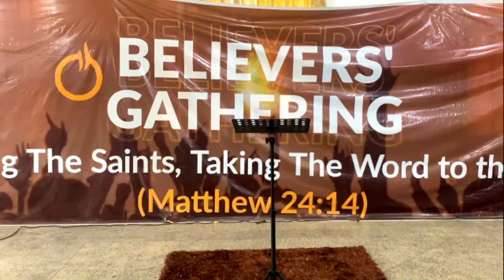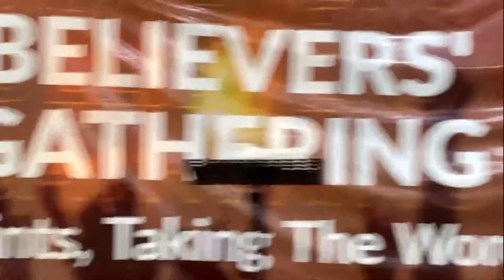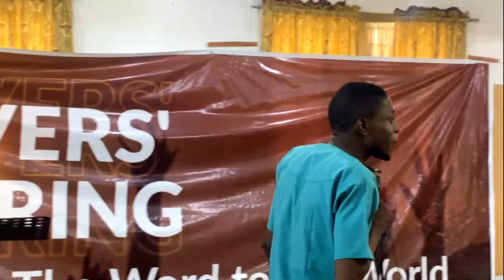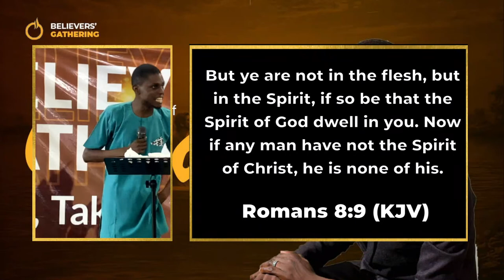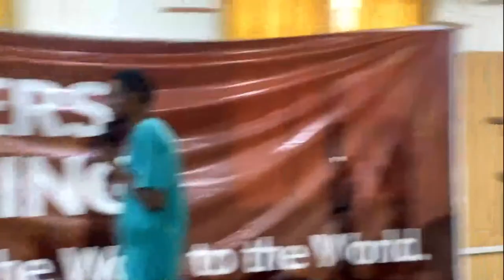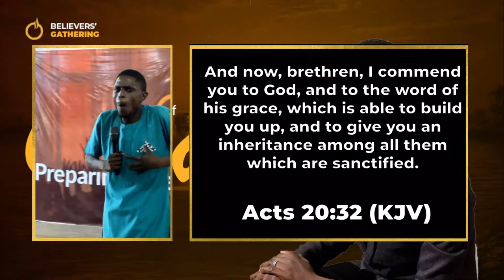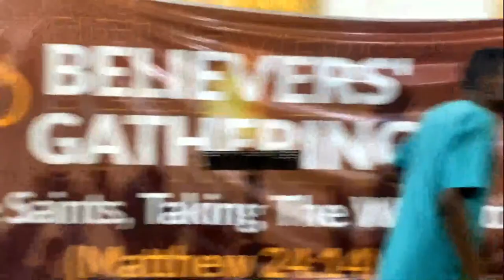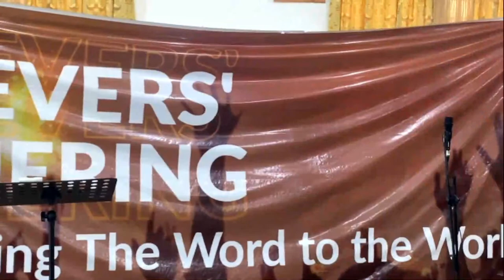DR TOLU BABALOLA || HOW WE ARE MADE SONS OF GOD || BELIEVERS' GATHERING || DAY 2|| AFTERNOON SESSION